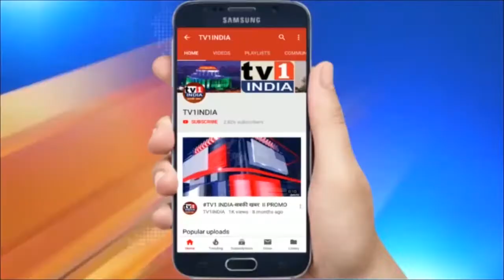Sudhakar Sonawane ने बच्चों संग मनाया Birthday, छात्रों को दी किताबें, जरूरतमंदों को बांटे राशन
Ex Mayer SudhakarSonawane distributed foods & books on his Birthday। अनूठा बर्थडे पर कार्यक्रम
नवी मुंबई के पूर्व महापौर सुधाकर सोनवणे के जन्मदिन पर रबाले के आंबेडकर नगर प्रभाग 19 और 20 में की सामाजिक कार्यक्रमों का आयोजन किया गया ..यहां अनुसुया सोनवणे ट्रस्ट द्वारा सैकड़ों बच्चों को किताबे और राशन वितरित किया साथ ही दिव्यांग बच्चों को राशन, किताबें और बैग्स बांटे .